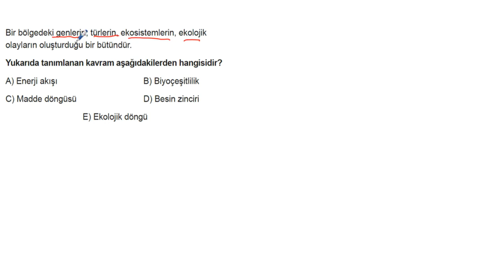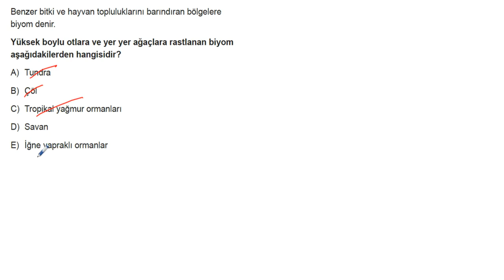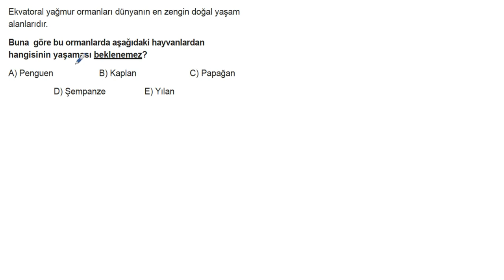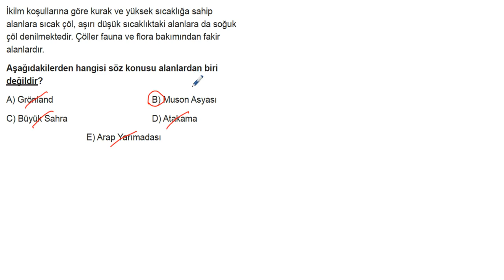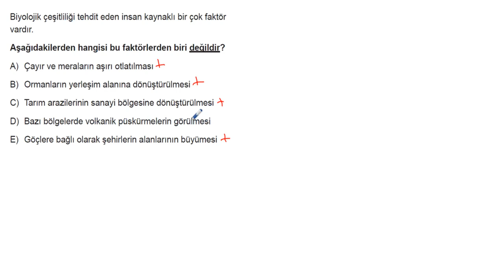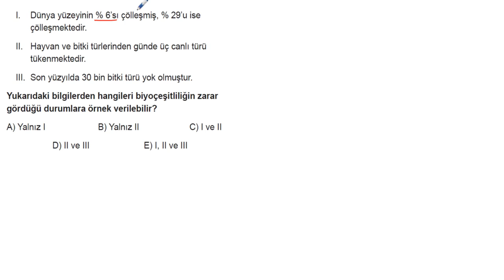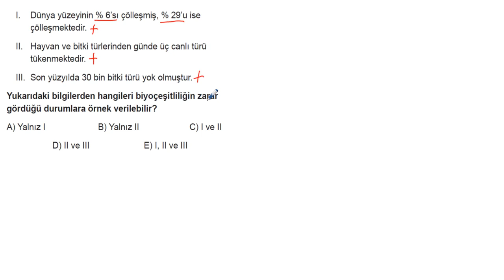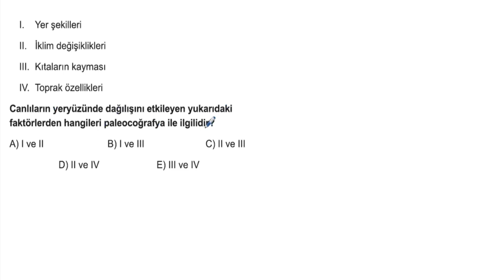AYT Coğrafya Soru Bankası Bölüm 01 Test 01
🎞 Soru Listesi
▶ 00:00:00 Bölüm
▶ 00:00:00 Soru 1
▶ 00:00:27 Soru 2
▶ 00:01:21 Soru 3
▶ 00:01:57 Soru 4
▶ 00:02:29 Soru 5
▶ 00:02:56 Soru 6
▶ 00:03:50 Soru 7
▶ 00:04:11 Soru 8
▶ 00:05:00 Soru 9
▶ 00:05:30 Soru 10
▶ 00:06:12 Soru 11
▶ 00:06:38 Soru 12
▶ 00:07:25 Soru 13